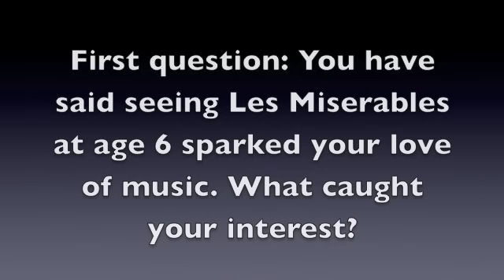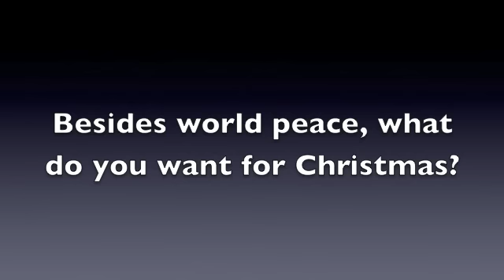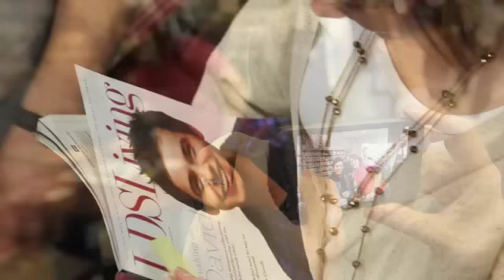David Archuleta: His music, his faith and earning his Eagle Scout Award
Sporting a sweater and scarf, the 20-year-old David Archuleta was in Salt Lake City, Utah, in late November 2011 to promote his Christmas concert CD and DVD, sign autographs, sit for some media interviews and enjoy Thanksgiving with his family before embarking on a Christmas tour. I'm grateful to David for granting this interview in which he talked about a variety of topics from his music to earning his Eagle Scout award.